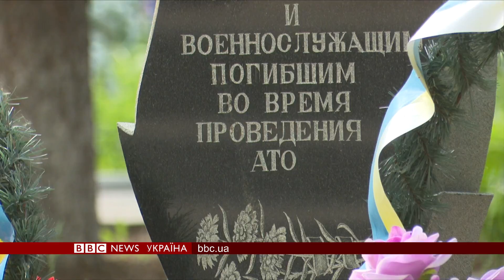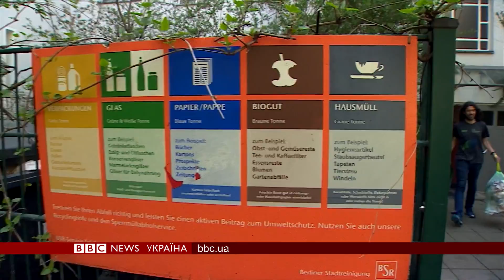05.06.2018 Випуск новин: за кого моляться православні в Попасній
У випуску:
1) Виверження вулкана Фуего в Гватемалі стало найгіршим за століття - репортаж про наслідки стихійного лиха;
2) Чому в Попасній і далі моляться за патріарха Кирила;
3) Як боротися з навалою пластику в світовому океані.